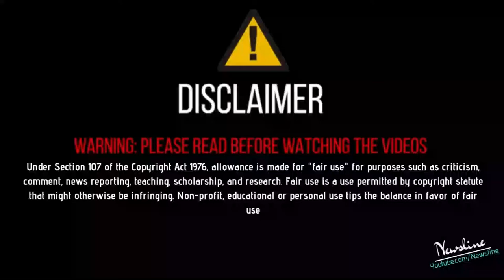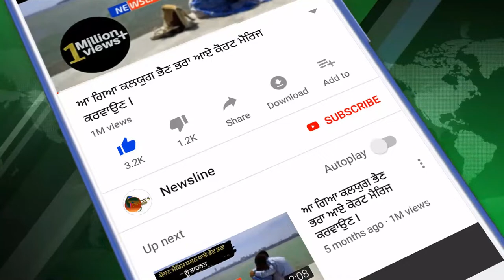ਵੱਡੀ ਖ਼ਬਰ - Gurmeet Ram Rahim ਨੂੰ ਮਿਲੀ ਜਮਾਨਤ II Newsline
Gurmeet Ram Rahim ਨੂੰ ਮਿਲੀ ਜਮਾਨਤ ਇਸ ਵੀਡੀਓ ਨੂੰ Like Share ਕਰੋ ਤੇ ਤੁਹਾਡਾ ਆਪਣਾ ਚੈਨਲ Newsline ਨੂੰ ਹੋਰ ਨਵੀਆਂ ਖ਼ਬਰਾਂ ਦੇਖਣ ਲਈ ਕਿਰਪਾ ਕਰਕੇ Subscribe ਕਰੋ ਹਰ ਖ਼ਬਰ ਦਾ ਨੋਟੀਫਿਕੇਸ਼ਨ ਸਭ ਤੋਂ ਪਹਿਲਾ ਤੇ ਮੁਫ਼ਤ ਆਪਣੀ ਮੋਬਾਈਲ ਸਕਰੀਨ ਤੇ ਪਾਉਣ ਲਈ ਘੰਟੀ ਵਾਲੇ ਬਟਨ ਤੇ ਜਰੁਰ ਕਲਿੱਕ ਕਰੋ

Newsline Team